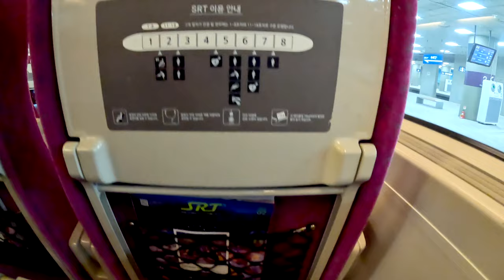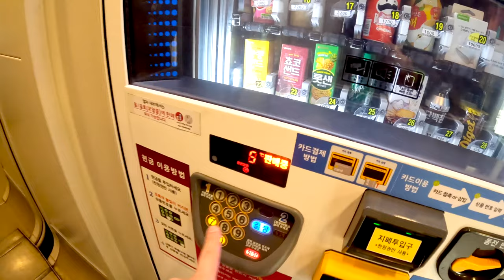🇰🇷 SRT 내부는 KTX와 다르다고? 서울-대전 | 1# 국내여행 [4K] [SUB]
오랜만에 SRT 고속철도 탔습니다
서울에서 대전은 1시간정도 걸리는데요
개인적으로 KTX 보다 좋습니다